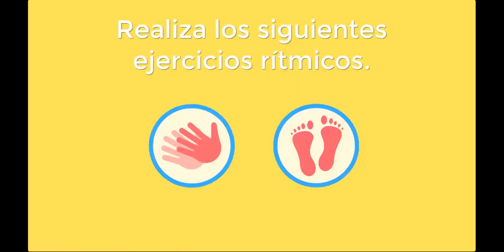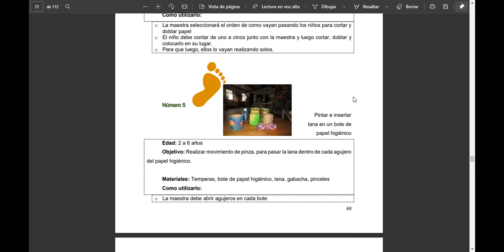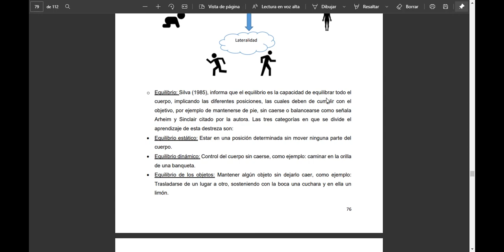Motricidad Gruesa y Fina (Viana Santizo) - Alai - Kiya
Vivana Santizo Autora de libro
"MANUAL PARA LA PSICOMOTRICIDAD GRUESA Y FINA"
Créditos de los videos:
Quien corresponda